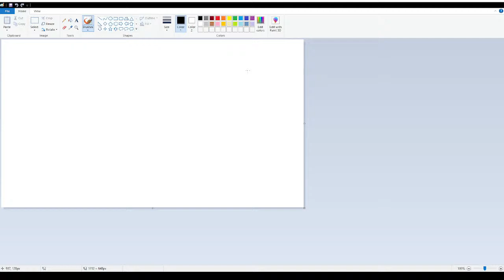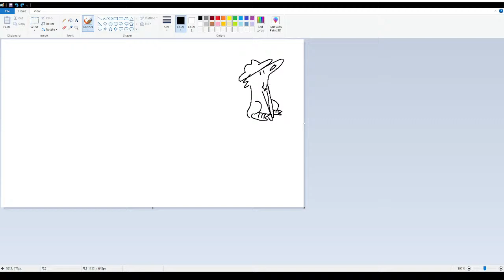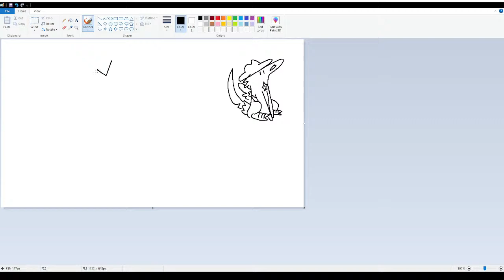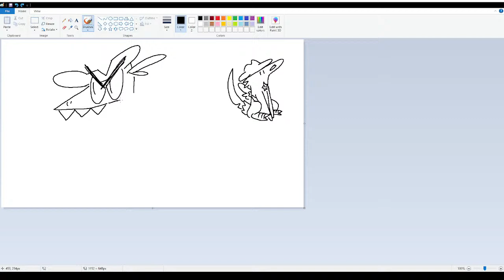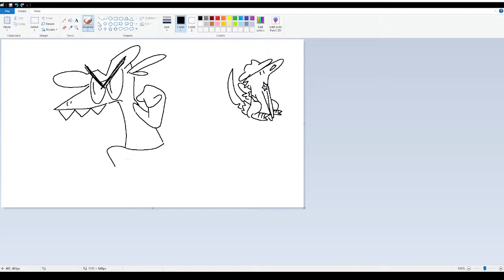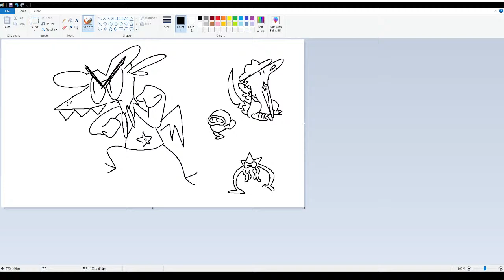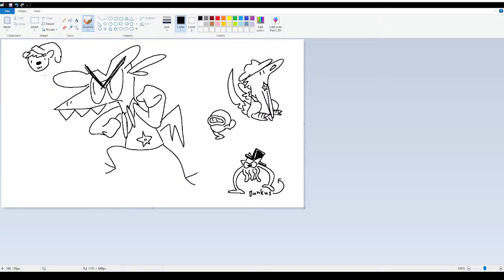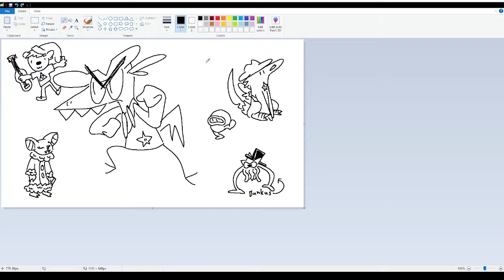QUICK! LIVESTREAM NOW BEFORE IT'S TOO LATE!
In this episode, Kraison tests out his graphics monitor before being locked away forever